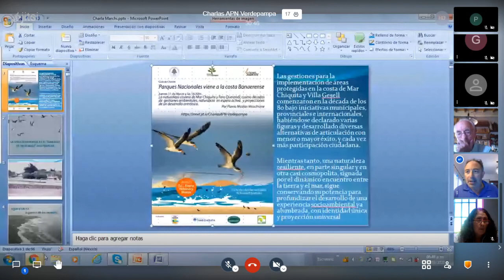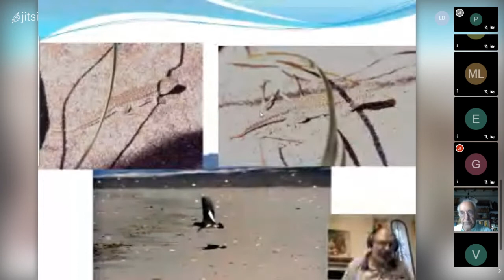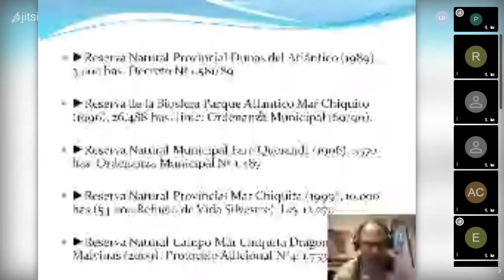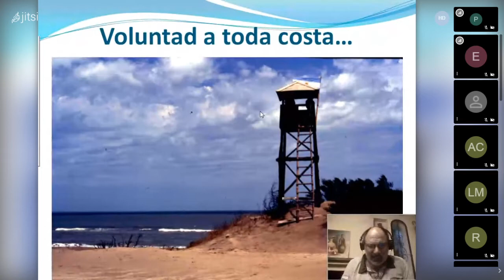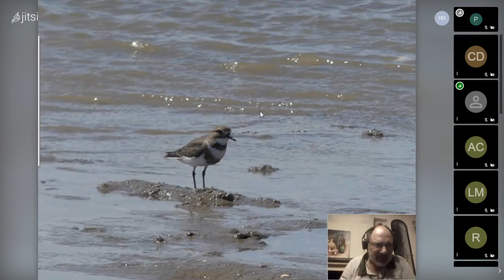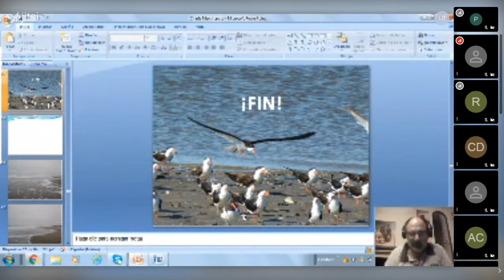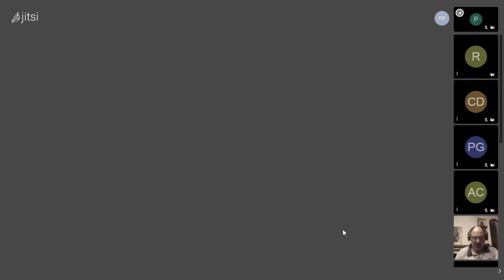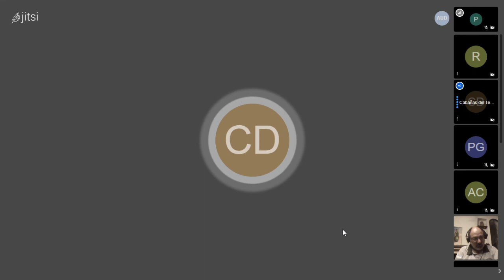La naturaleza costera de Mar Chiquita y Faro Querandí; cuatro décadas de gestiones ambientales.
Por Flavio Moschione
Las gestiones para la implementación de áreas protegidas en la costa de Mar Chiquita y Villa Gesell comenzaron en la década de los 80 bajo iniciativas municipales, provinciales e internacionales, habiéndose declarado varias figuras y desarrollado diversas alternativas de articulación con menor o mayor éxito, y cada vez más participación ciudadana. Mientras tanto, una naturaleza resiliente, en parte singular y en otra casi cosmopolita, signada por el dinámico encuentro entre la tierra y el mar, sigue conservando su potencia para profundizar el desarrollo de una experiencia socioambiental ya alumbrada, con identidad única y proyección universal.